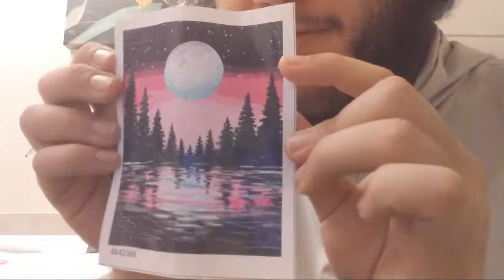Painting With Patrick